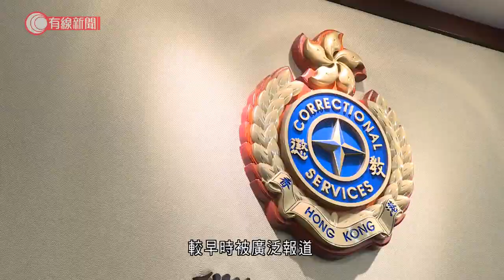胡志偉申外出奔父喪被拒 懲教署發聲明否認不近人情 將安排視像參與 - 20210505 - 港聞 - 有線新聞 CABLE News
【有線新聞】正在還柙的民主黨前主席胡志偉申請外出出席父親喪禮，有報道指懲教署拒絕批准，懲教署發聲明否認不近人情的批評。聲明指，留意到有關喪禮的日期、時間及地點較早時被廣泛報道，網上亦有人號召喪禮當日到場支持，為保障懲教人員、在囚人士及公眾人士的安全，經保安評估後，決定不批准有關申請。署方對在囚人士家人離世深表同情，所以希望提供其他可行途徑供協助，包括可安排囚人士以視像方式參與喪禮。

相關影片:
1. 變種病毒襲社區　專家批太遲禁飛　倡收緊航班熔斷機制、追蹤4月檢疫酒店住客 - 20210503 - 港聞 - 有線新聞 CABLE News
2. DSE中文科閱讀卷首用日本作家翻譯作　考生：不清楚背景難明白感情 - 20210429 - 港聞 - 有線新聞 CABLE News
3. 鬥牛㹴愈養愈癲 曾咬至保安重傷見紅 屢次撞爛鐵籠 與Eric Ko對峙逾1小時至平靜 再教狗主以靜制動攤大對手控制狗隻情緒【煉狗術師S1 EP2-2&amp;3】